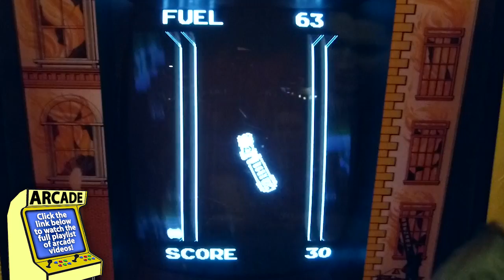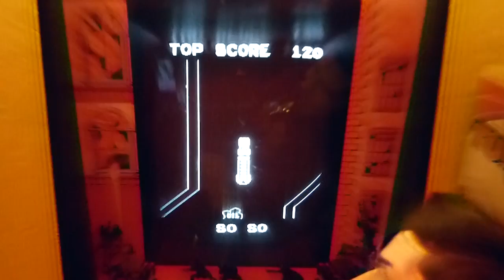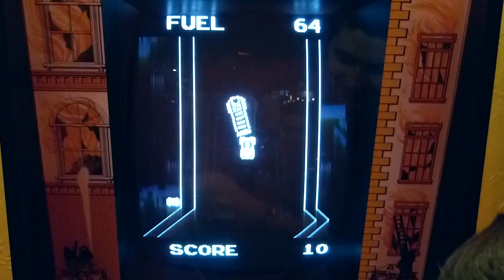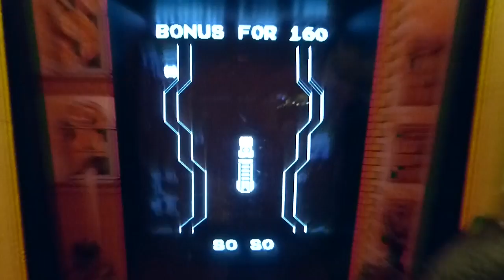Atari's FIRE TRUCK - Unique 2-player co-op arcade classic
Jon and Josh play Atari's "Fire Truck" from 1978 - a non-linear racing game with a unique co-op mode. Recorded at Funspot Family Fun Center - the largest arcade in the world, located in Laconia, NH. Each game is featured only once, usually in a quick playthrough of 10 minutes or less. New episodes posted every Thursday.

Born in February 1986, Jonathan Paula is a professional YouTuber and creator of "Is It A Good Idea To Microwave This?". In April 2006 he founded Jogwheel Productions, a new media production company that specializes in web video. Jon graduated from Emerson College in 2008 with a degree in Television Production / Radio Broadcasting. He currently lives in Rockingham, NH with his wife Rebecca.